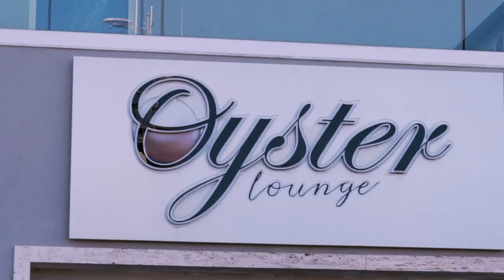Weddings at Oyster Lounge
Oyster Lounge is the ideal venue for your next event offering sea views, fully equipped with the latest sound & lights technology and ready to go to host your big day celebration, from weddings to private events all set up and ready to go! Save the hassle of chasing different suppliers by booking one of our advantageous packages including everything you require; top quality food, professional service, full quality brands open bar, varied entertainment, fresh flowers, decorations, video, photography, audio and light FX, plus our team of experts will help you with all the logistics! Benefit from our limited introductory offer: FREE VENUE / NO VENUE CHARGE for groups of 100 pax and over! T&Cs apply call on 99442033 for further assistance.